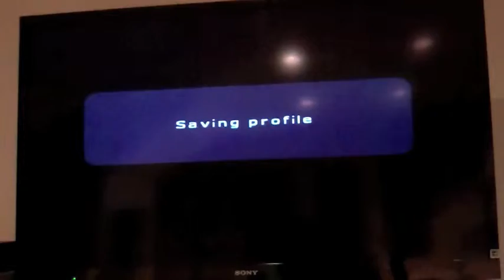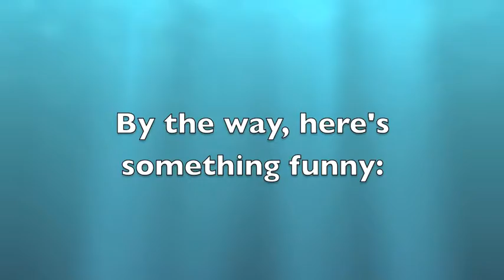Metal Arms Glitch in the System episode 21: Kill it with Fire!!!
We play as Slosh to activate the lift for Glitch so he can get the hell out of dodge!